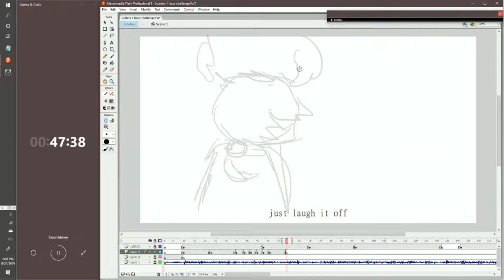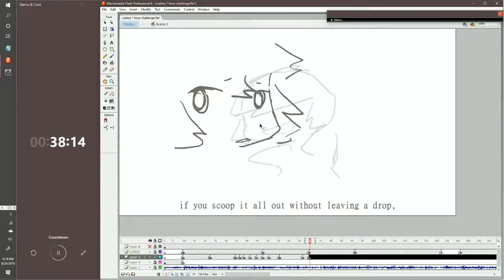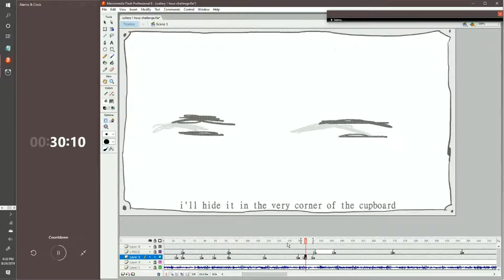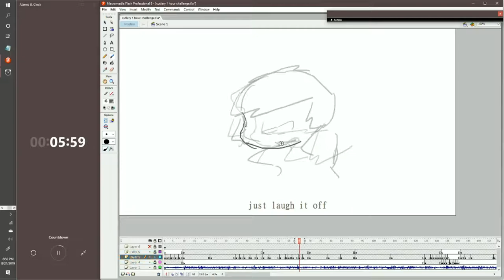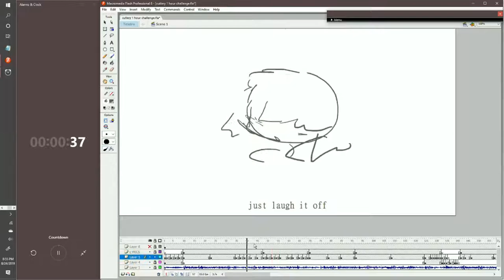◤CUTLERY TIMELAPSE◢ 1 Hour Animation Challenge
Timelapse of my first 1 hour animation challenge! Could have been better, but hey I manage to make it till the end!

The only thing done to the animation file before the timer starts is just adding the audio and lyrics so its pure animation shown.

◤Goals◢:

✔Do some kind of lipsync
|| Managed to get proper lipsync in the last few minutes.

✔Have some animation so its not a PMV (only still pictures)
|| Still a lot of stillness. Wish I had more time to make it more animated and lively. Still got the goal though.

✔Have a story, not random animations
|| Done it but its a story you all have seen a million times on my channel. It's the only part of their story I could think of on the spot without spoiling anything else of their story (saving future events for the comic)

✔Loop animation
|| Little wonky but it loops. I also cut the audio in a way that it would kinda sound like a loop as well.

?Have the story be understandable
|| Up to you guys to decide if it was a fail or success.

❌Have variety of colors
|| I don't count the red since I only used a very small amount. I wanted to color in at least the hair and other larger details with a lighter version of the lineart color. Didn't get to it though.
◤Self Reflection◢:

I think I've done pretty well for the first time and there's always more room for improvement! I feel I spent too long scraping and changing a lot of things (as you see with the many times I deleted a drawing, used the eraser tool, or redrew something)

I also spend a while with replaying the animation. It's important to replay your animation to find mistakes, but for a challenge where you are on a time crunch, its best to keep it at a minimum. I also wished I tried to be more ambitious. Yes, I think its fun to watch the final product, but it feels basic. Should have tried more things than having the timer scare me into doing only simple straight ahead shots.

I feel the lyrics on the bottom were kinda poorly handled. They don't pop out and its hard to read them while watching the animation. I wished I put the border a little above the text so it pops out more. This is why a lot of my animations have a black bar on the top and bottom along with the lyrics in the bottom black bar.

The biggest problem I had was with the recording lag. When recording (I use obs), there will be a ever so slight lag. This is not a problem when doing a normal drawing like what I do with my other speedpaints since I take my time and is not as noticeable. When animating, especially when drawing fast, not all lines register or follow your movement (like if you do a curve but then it lags and makes a straight line from your starting point to the end point) so I had to draw a little more slower so the majority of lines work. All of this is usually not a problem when not recording

Overall, I do like the end product but could have been better with more proper time management and being more ambitious. I would love to do more of this challenge since it can really help you improve!

◤Animation Overview◢:
Time taken: the full 1 hour
Frames per second: 15
Final animation time: 18 seconds without the loop.
Used: Macromedia Flash 8 (animation), Wacom Intuos CTH 490 (basic non-display tablet), OBS (recording)
Characters: Sticks (Frisk), Buttercups (Chara) [From Undertale by Toby Fox, the AU version is by me]

~Despair